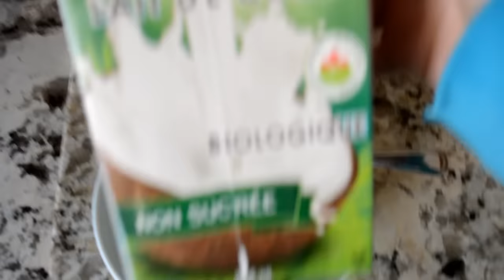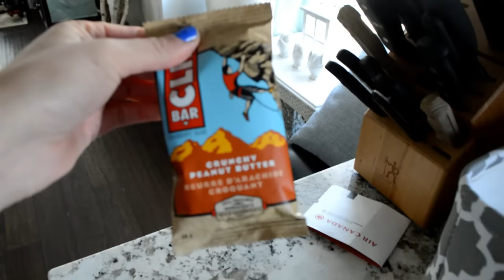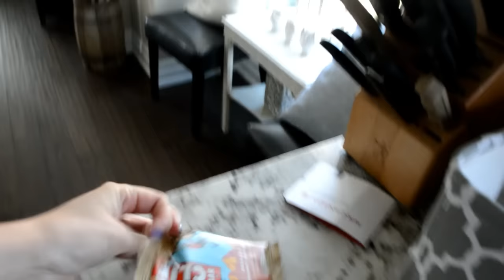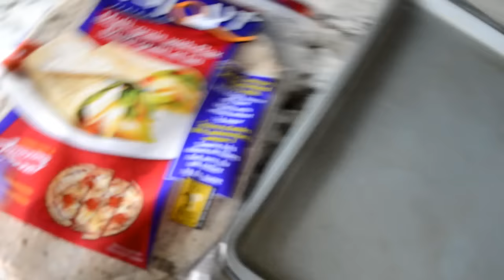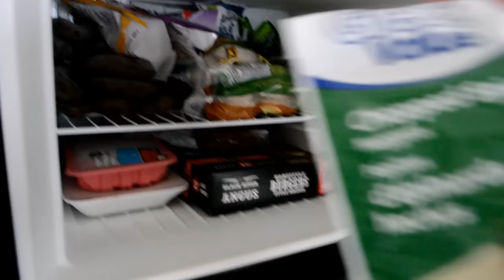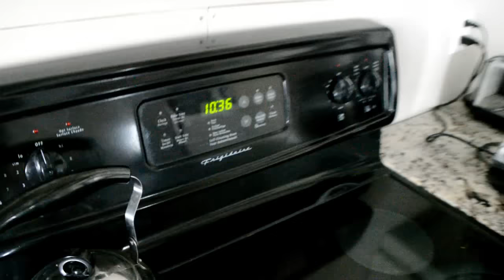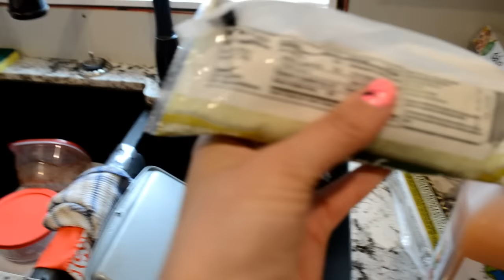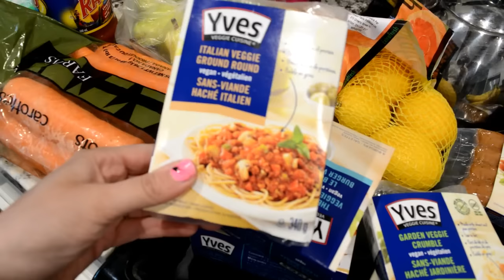What I Ate Vegan Style! | Vegan Grocery Haul!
So happy to be back to a plant based lifestyle! I feel so much better!